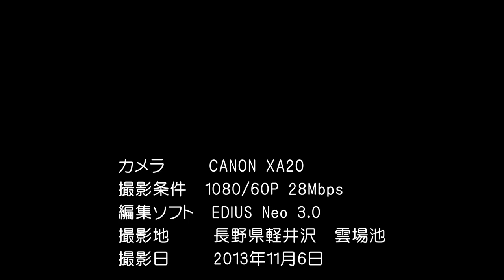軽井沢・雲場池紅葉 XA20 2013/11/06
素晴らしい紅葉の名所でした
今回は1080/60P 28Mbps で撮影しました